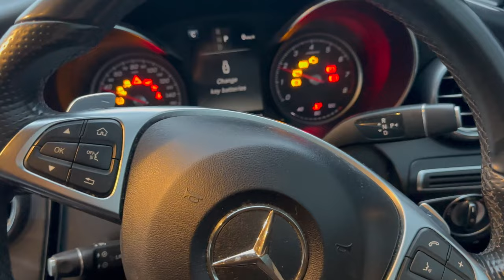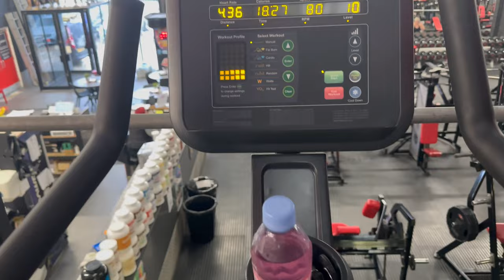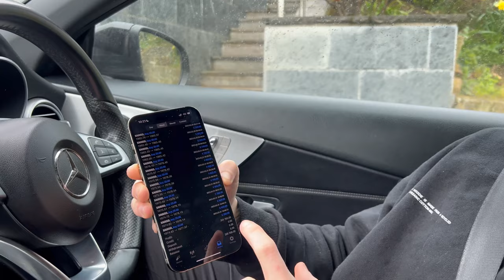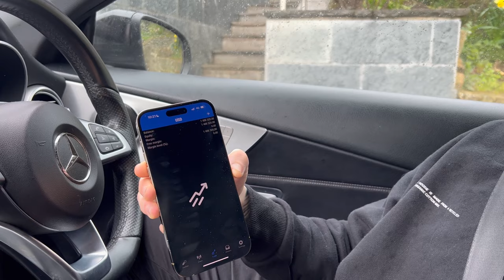Day in the life as a UK Forex Trader